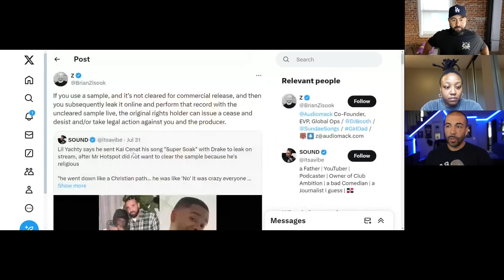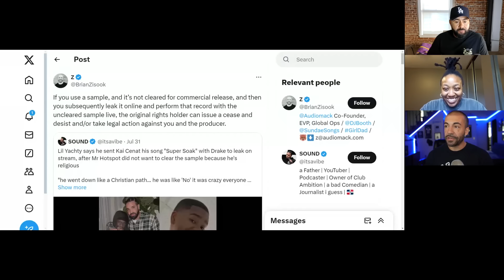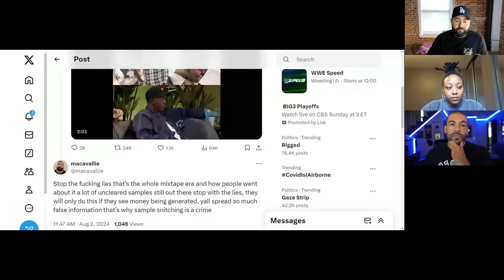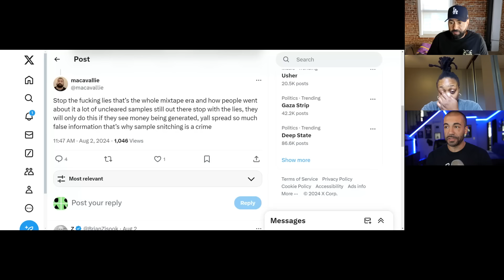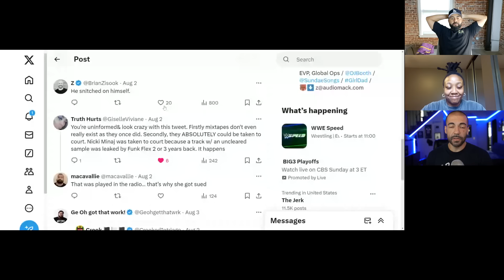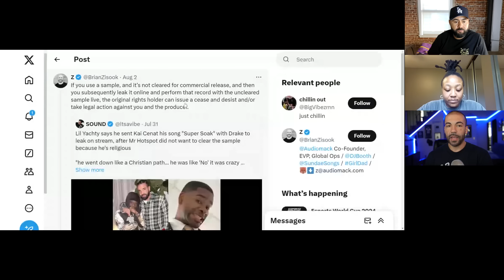Big Artists Don't Clear Samples!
Clearing samples? Drake and Lil Yachty don't clear samples, why should I?
Distribute your music with Too Lost for 3 months for FREE.

00:00 - Don't Clear Samples?
00:15 - Russ vs Erinn
02:30 - Russ Did NOT Get Lucky
03:36 - Uncleared Sample For Drake's New Song
04:34 - Producers Don't Clear Samples
06:18 - Why Samples Don't Get Cleared
07:26 - You Can't Duck Sample Clearance
11:23 - You Don't Need To Clear Samples for Free Songs?
13:09 - Dame vs The Morons
14:41 - You Don't Understand Music Business
16:12 - This is a Publicity Scheme?
19:03 - Avoiding Sample Clearance
20:48 - You Will Fail if You Don't Learn This
23:37 - Angry Producers Are The Most Ignorant
26:06 - Free Music Distribution